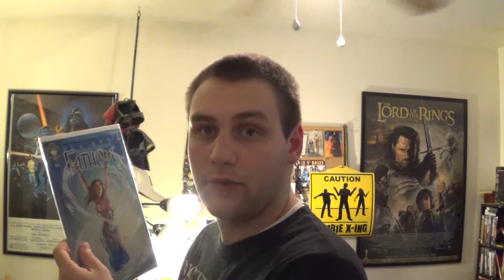All New Fathom #2 Review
This was even better than the first one. I can't wait for issue three!